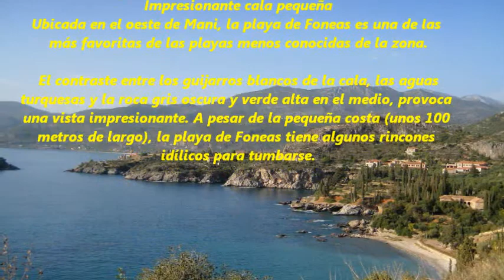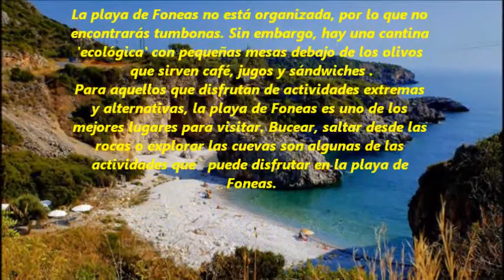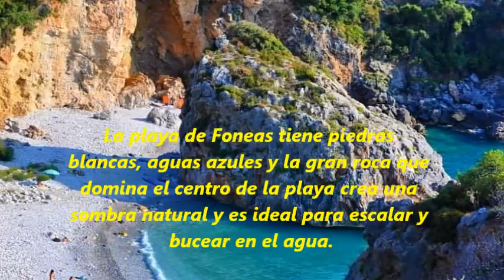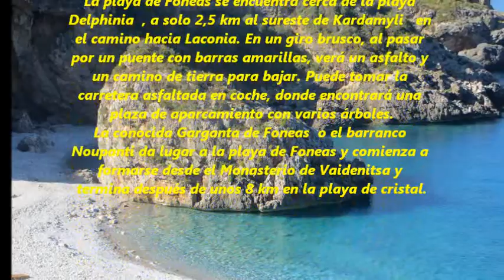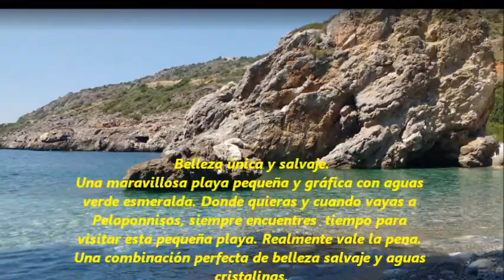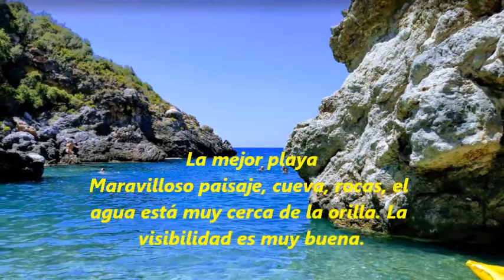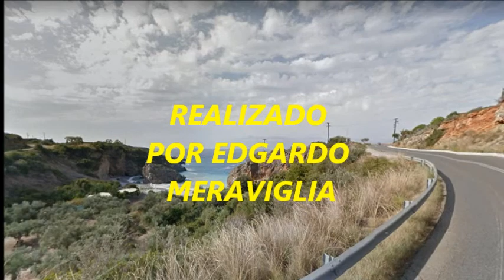LA PLAYA DE FONEAS, UNA MARAVILLA DEL PELOPONESO